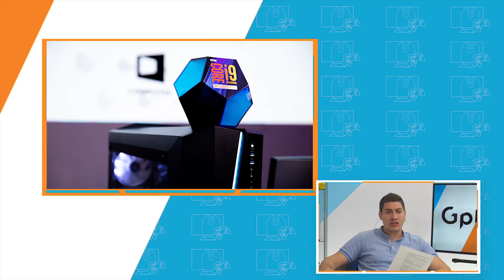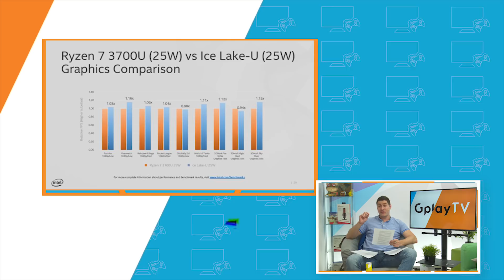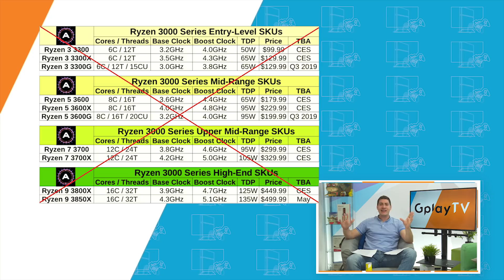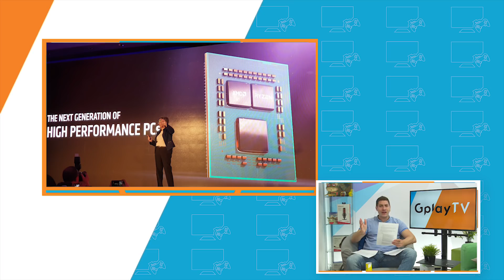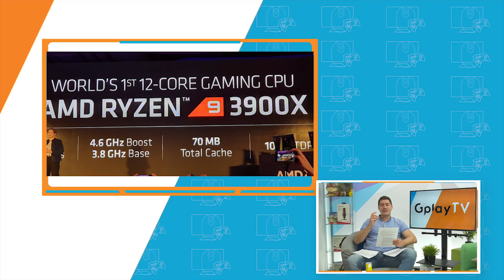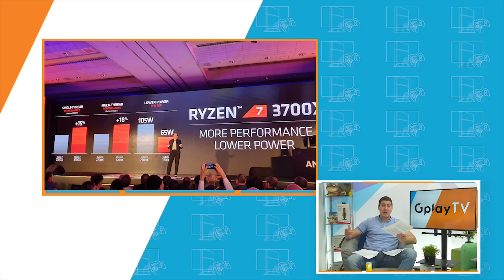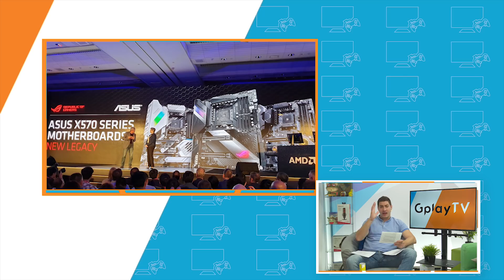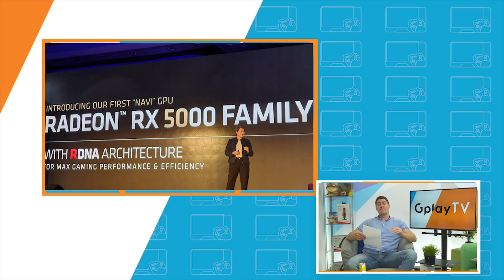Computex 2019 с DonBrutar – Ден 1 – Битката на Титаните AMD, Intel и Nvidia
►  Можете да използвате  следните кодове за 5% отстъпка на всичко в Gplay.bg ( така подкрепяш човека, чийто код ползваш ;) -- ZINGOD, PRASS, DIGGGI, NOTHX,YNOTXX, ADDICTED, EVIL, ALEMLOL,NIL,CORK,VIKSYG,PENEV